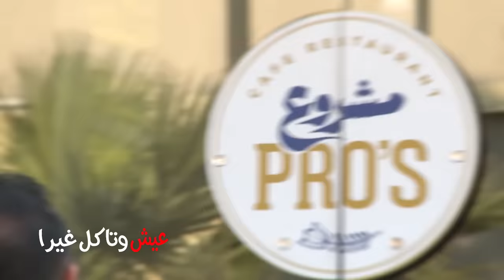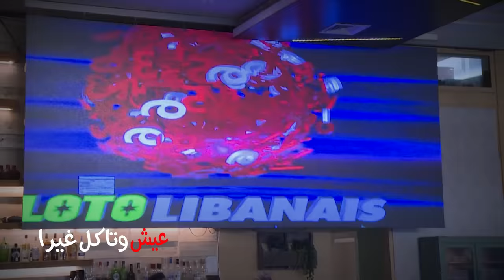كوكو ربح لوتو l Eich W Teckol Ghayra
كوكو ربح لوتو
خلي تليفونك بايدك
إذا بدّك دعايتك توصل للملايين و تضحّك الملايين تواصل معنا ٧١/٣٧٧٣٥٨
71/377358